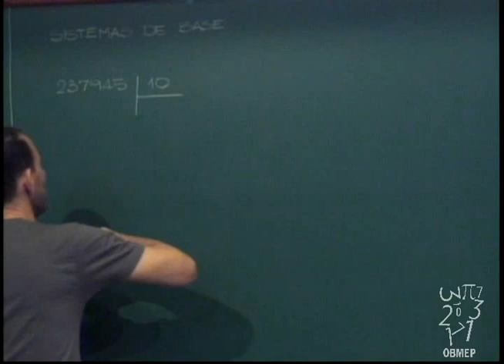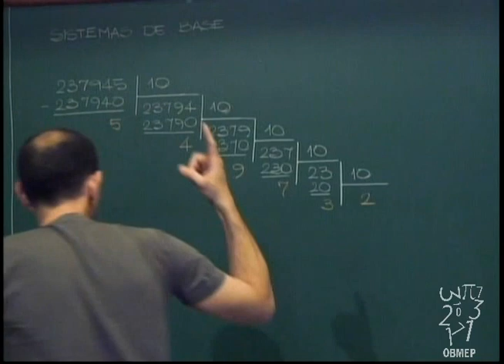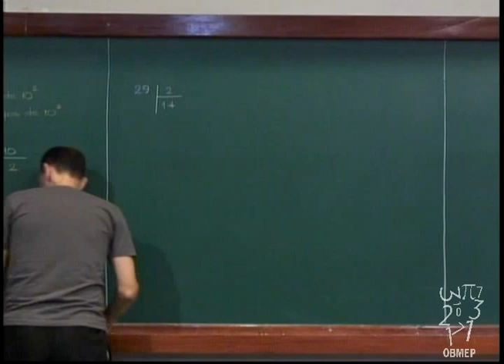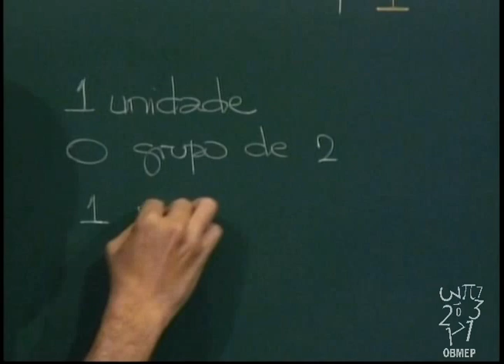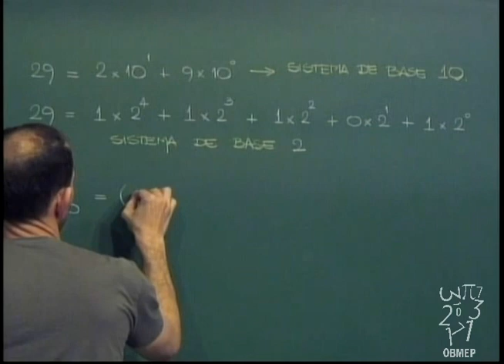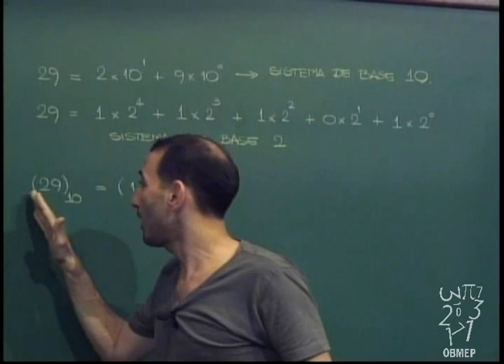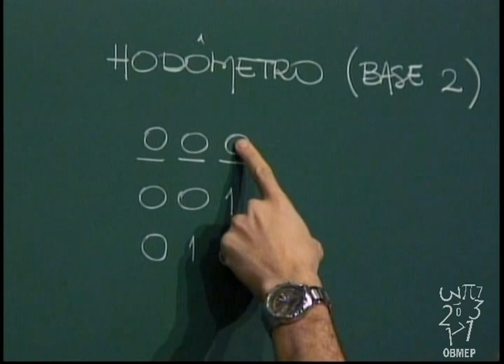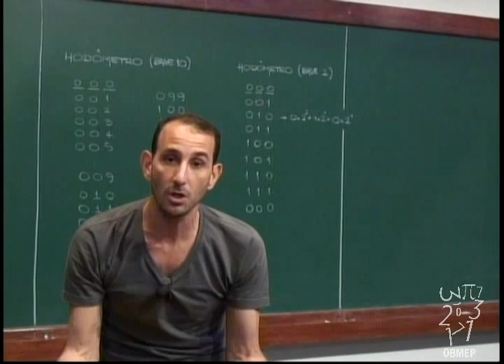Aritmética - Aula 12 - Bases de numeração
Aula 12 -- Bases de numeração

Agrupando de 10 em 10. Agrupando de 2 em 2.
Um problema envolvendo pesagens.